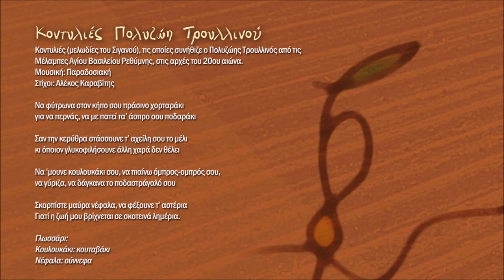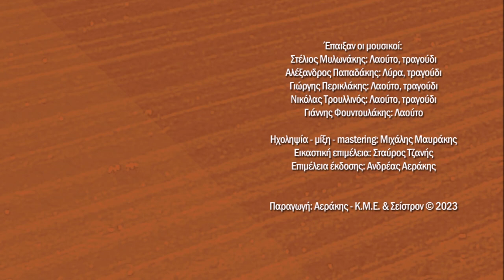Αλέξανδρος Παπαδάκης - Κοντυλιές Πολυζώη Τρουλλινού | Official Audio Release © 2023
Κοντυλιές Πολυζώη Τρουλλινού
Κοντυλιές (μελωδίες του Σιγανού), τις οποίες συνήθιζε ο Πολυζώης Τρουλλινός από τις Μέλαμπες Αγίου Βασιλείου Ρεθύμνης, στις αρχές του 20ου αιώνα.
Μουσική: Παραδοσιακή
Στίχοι: Αλέκος Καραβίτης

Να φύτρωνα στον κήπο σου πράσινο χορταράκι
για να περνάς, να με πατεί τ’ άσπρο σου ποδαράκι

Σαν την κερύθρα στάσσουνε τ’ αχείλη σου το μέλι
κι όποιον γλυκοφιλήσουνε άλλη χαρά δεν θέλει

Να ‘μουνε κουλουκάκι σου, να πιαίνω όμπρος-ομπρός σου,
να γύριζα, να δάγκανα το ποδαστράγαλό σου

Σκορπίστε μαύρα νέφαλα, να φέξουνε τ’ αστέρια
γιατί η ζωή μου βρίχνεται σε σκοτεινά λημέρια.

Έπαιξαν οι μουσικοί:
Στέλιος Μυλωνάκης: Λαούτο, τραγούδι
Αλέξανδρος Παπαδάκης: Λύρα, τραγούδι
Γιώργης Περικλάκης: Λαούτο, τραγούδι
Νικόλας Τρουλλινός: Λαούτο, τραγούδι
Γιάννης Φουντουλάκης: Λαούτο

Ηχοληψία - μίξη - mastering: Μιχάλης Μαυράκης

Εικαστική επιμέλεια: Σταύρος Τζανής
Επιμέλεια έκδοσης: Ανδρέας Αεράκης
Παραγωγή: Αεράκης - Κ.Μ.Ε. & Σείστρον © 2023